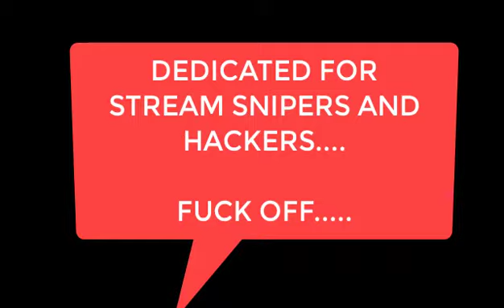Warzone Thirsty Stream Sniper - TTV